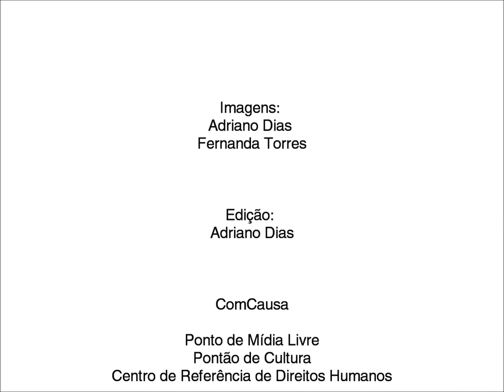Estrago das chuvas em Xerém - Pt02 | 2013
Estivemos no dia 05 de janeiro de 2013 em Xerém, Distrito da cidade de Duque de Caxias, na Baixada Fluminense do Rio de Janeiro, para avaliar as condições estruturais no que corresponde ao apoio do Estado a área afetada após chuvas no dia 3 de janeiro. Após a visita, foram articuladas doações aos atingidos e caravanas de apoio aos moradores.

A pedido da Secretaria de Direitos Humanos da Presidência da Republica, foi realizado relatório com as condições locais. No decorrer do ano acompanhamos as ações governamentais de reparação aos atingidos.

Oito anos ComCausa

Promover a cultura de direitos é a missão da ComCausa, uma instituição da Baixada Fluminense que nos últimos oito anos se empenha em contribuir para a construção de uma sociedade mais igual.